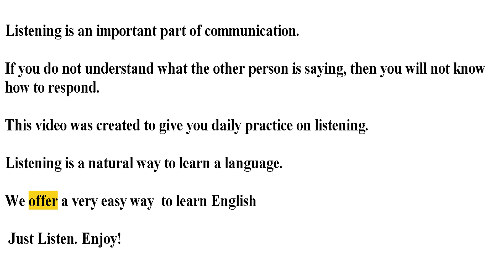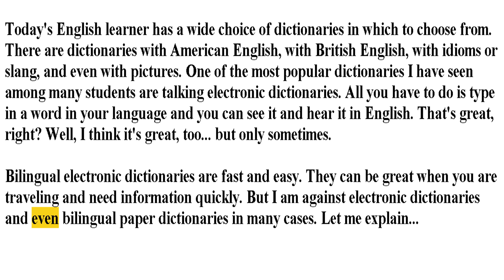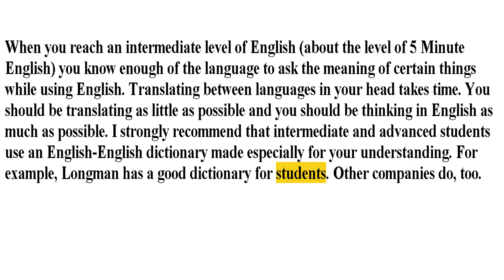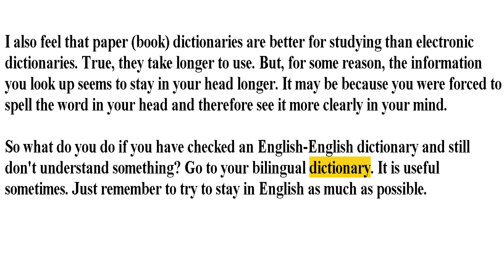Listen To Easy English Everyday | English Speaking Practice With Subtitle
Want to speak and write English, just like an English person? Then get yourself an English native speaking teacher.

Listening is an important part of communication. If you do not understand what the other person is saying, then you will not know how to respond. This video was created to give you daily practice on listening.